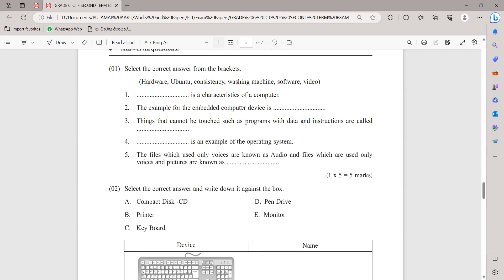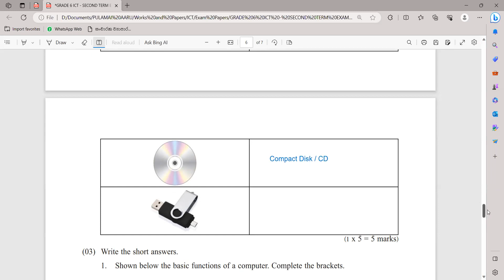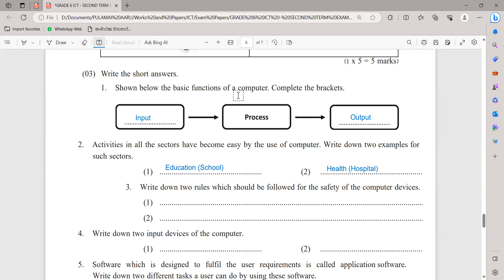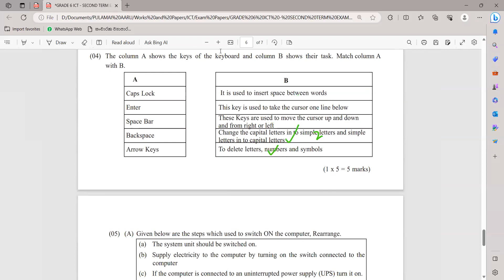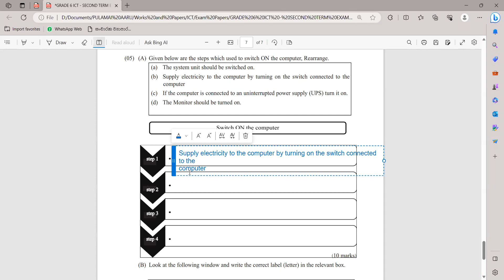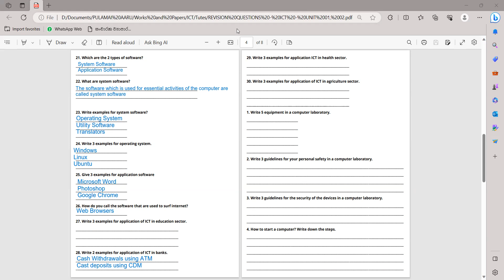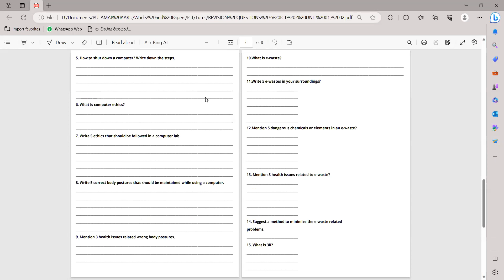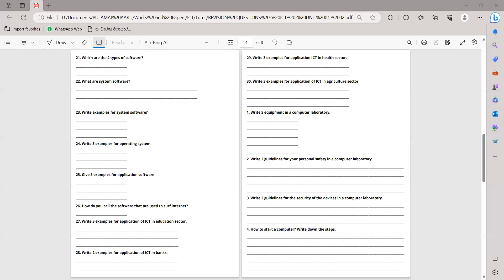GRADE 6 ICT | 15-OCT-23 | PART 1 | PAPER DISCUSSIONS | SECOND TERM REVISION | PULAMAI AARU